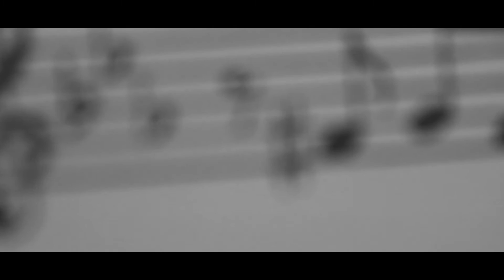Jazz in Reggae Band - Introduction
- Banda de jazz jamaiquino: ska, rocksteady y reggae, conformada por músicos experimentados de la escena jazzística y de la escena de música jamaiquina de la ciudad de México.
- Jamaican jazz band: Ska, rocksteady and reggae, composed by experienced musicians from the jazz scene and from the Jamaican music scene of Mexico City.